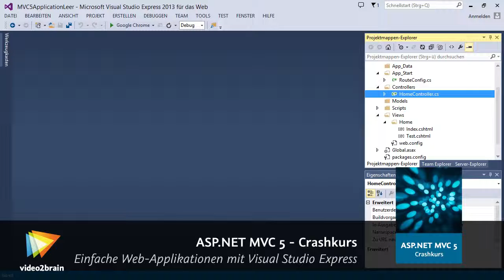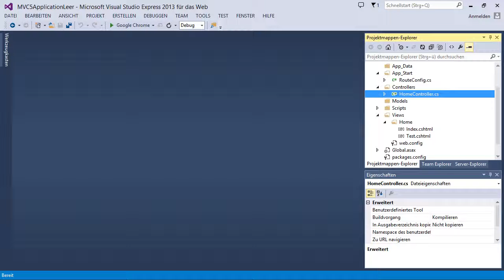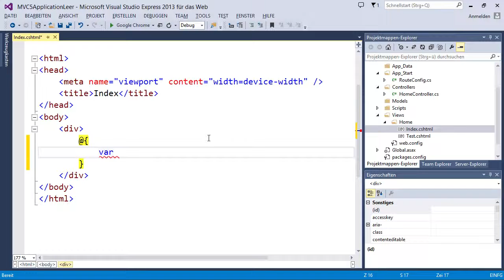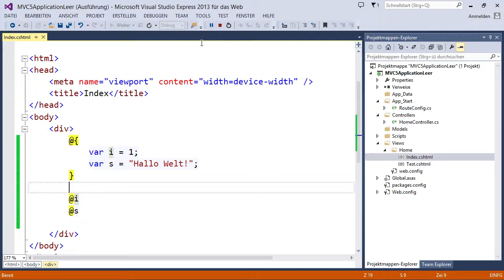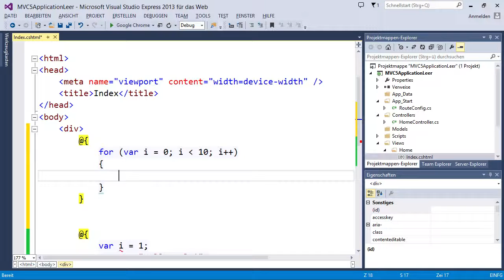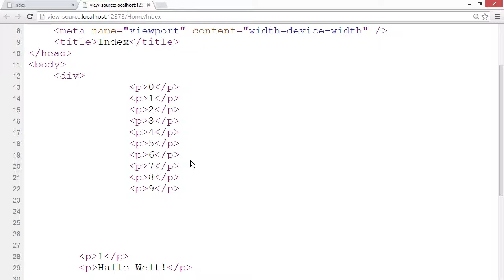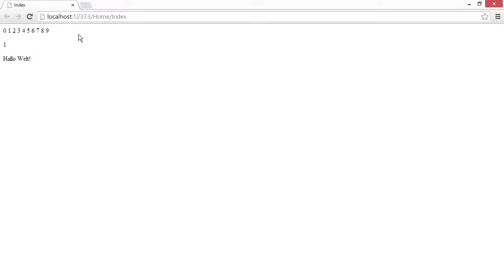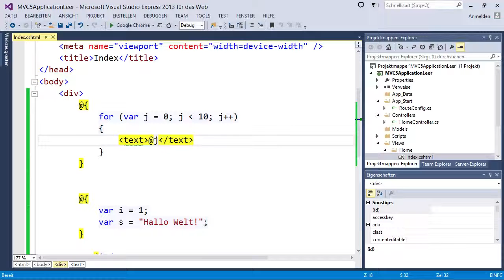ASP.NET MVC5 Tutorial: Die Razor-Syntax |video2brain.com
Komplettes Video-Training Innerhalb von Views kann auch programmiert werden. Als neue Syntaxmöglichkeit steht hier Razor zur Verfügung. Das kommt mit wenigen Syntaxzeichen aus und ermöglicht so sparsames Programmieren.
Dieses Tutorial ist ein Auszug aus Christian Wenz' neuem Video-Training „ASP.NET MVC 5 -- Crashkurs. Einfache Web-Applikationen mit Visual Studio Express." von video2brain.